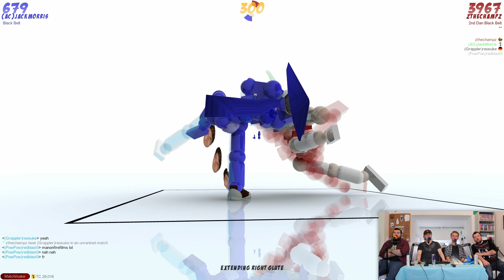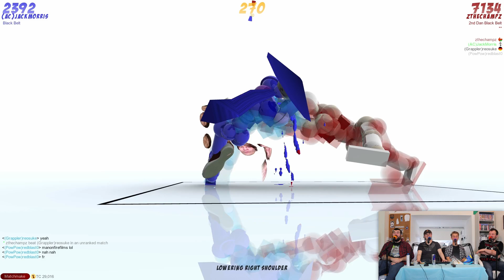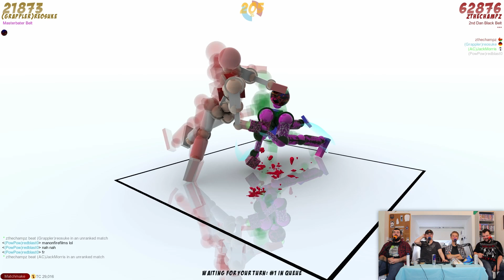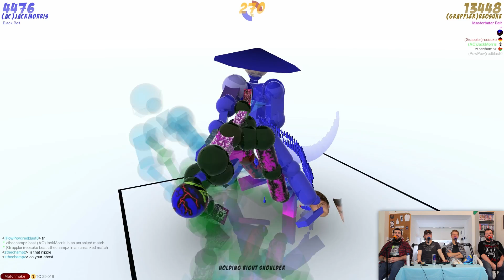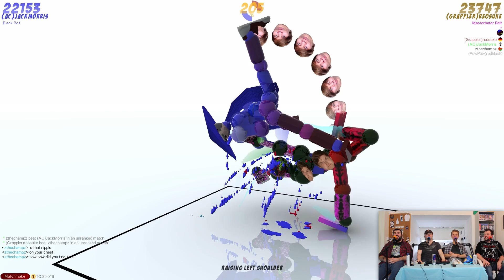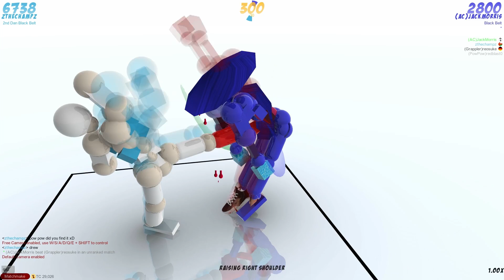Not a TORIBASH Podcast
This totally isn't a Toribash podcast.